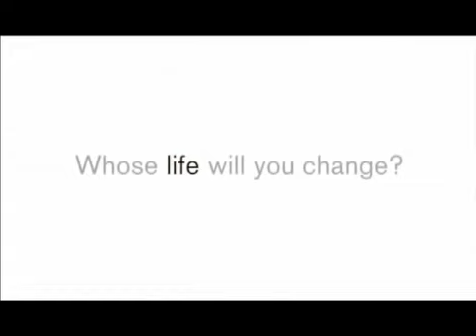American Cancer Society - Don Young